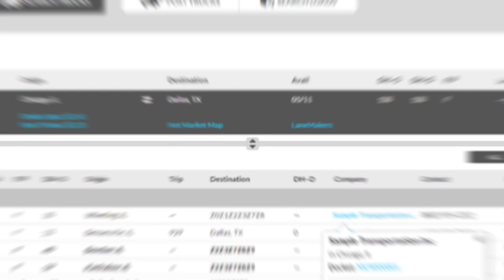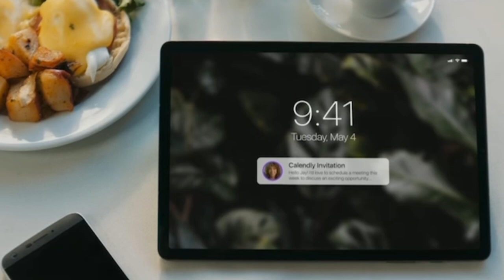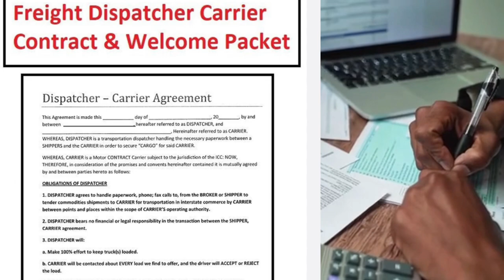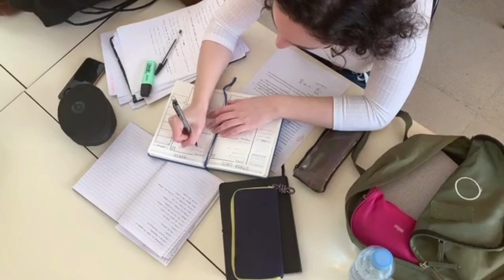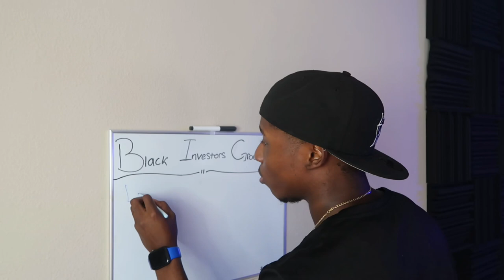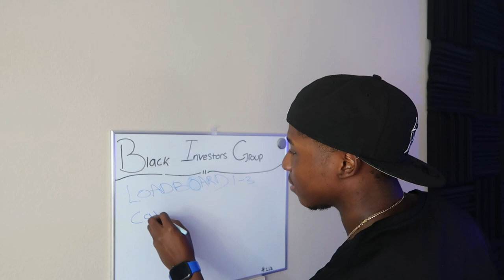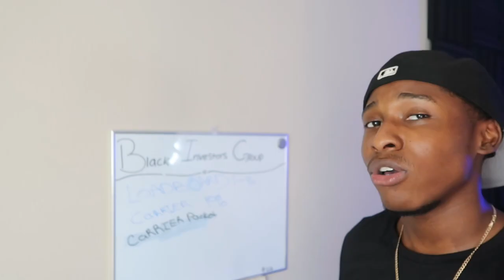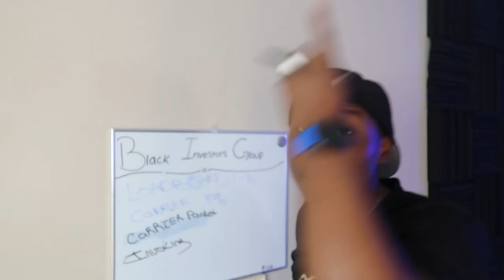WHAT YOU’LL NEED TO START TRUCK DISPATCHING *business startup tutorial in 5 steps*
What you will need to start truck dispatching this video will help you get your dispatching business started.

Forex Candlesticks Made Easy!

FAN PAGE ROBOT - Automated System To Grow Social Media Fanbase Fast

3 Step Method - Create New Automatic Online Income Streams

//CAMERA GEAR USED:
○ My camera
○ Vlogging items
○ cheapest Microphone
○ SD card
○ Vlogging tripod

My name is KINGLATTA , on this channel I will show you various ways of how to make money online and offline, and how you can start earning income TODAY as well.